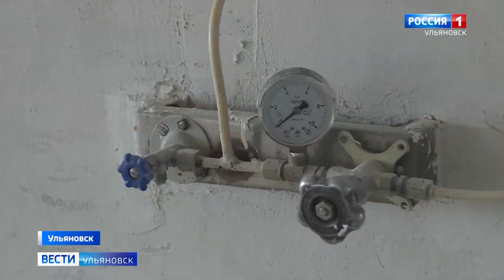Капитальный ремонт идет в отделении травматологии и ортопедии областной детской больницы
На полное преображение отделения направлено 16,5 миллионов рублей. В рамках государственной программы «Развитие здравоохранения в Ульяновской области» здесь будет отремонтировано более 1000 квадратных метров.